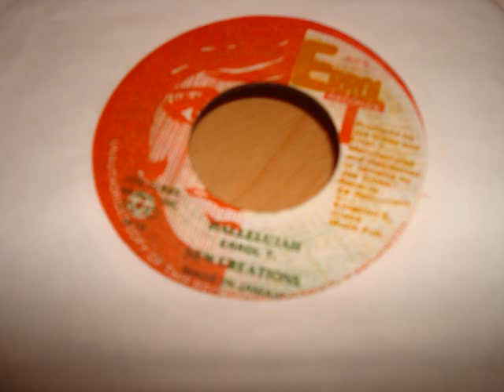NEW CREATIONS - HALLELUJAH 7"